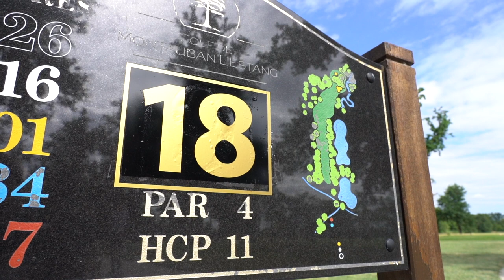MLO 2022 : Montauban fête le golf !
Le Montauban Ladies Open 2022 se déroule jusqu'a dimanche au Golf de L'Estang.